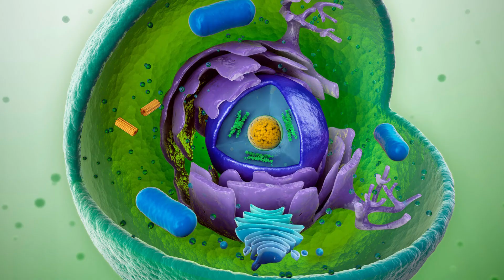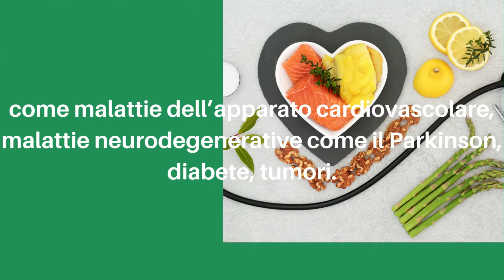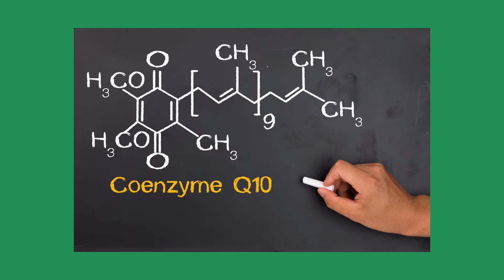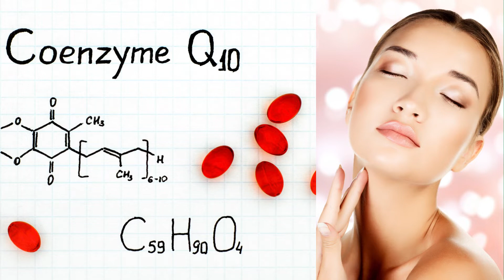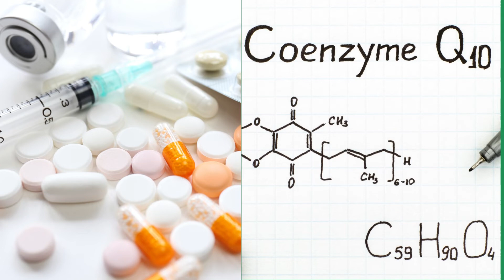Il coenzima Q10 che cos' è? e dove si trova?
Il coenzima Q10 (chiamato anche ubiquinone) è una sostanza simile alla vitamina. Si trova naturalmente in ogni cellula del corpo e ne apporta un contributo vitale. È essenziale per la produzione di energia per soddisfare le funzioni di base della pelle come la rigenerazione e la riparazione. monikamente salute# benessere#